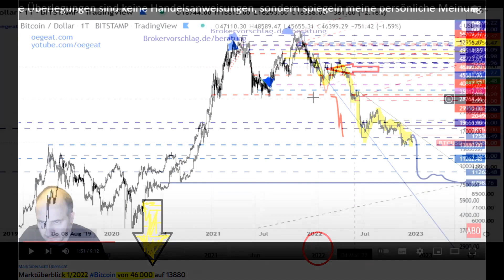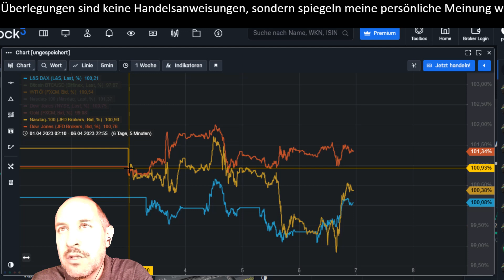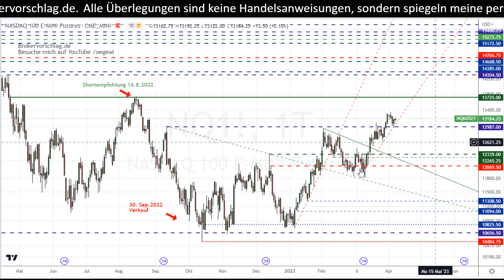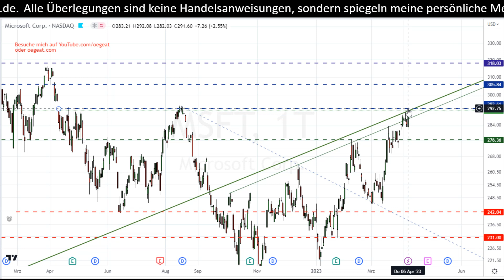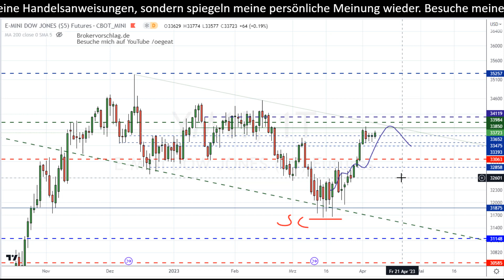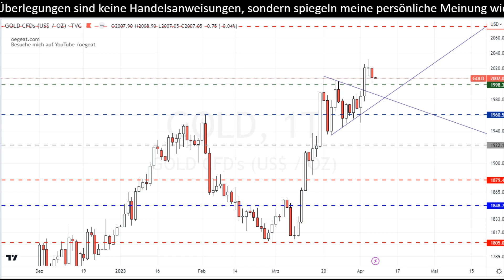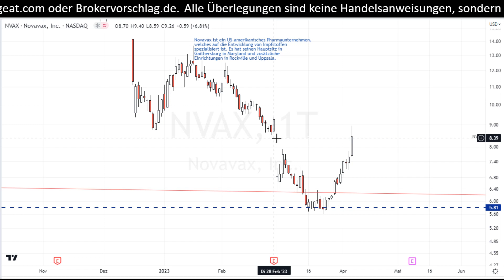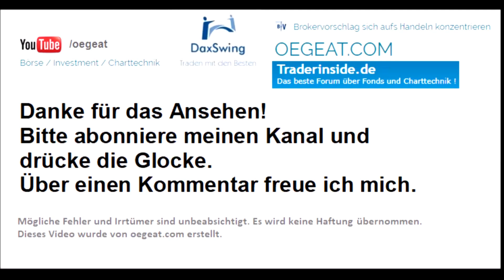Marktüberblick 15/2023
00:00 Einleitung und Intro
01:03 Charts im Vergleich, Jahresbeginn, F+G Index
05:45
10:02
11:58
13:30
15:35
16:38

📘 Ein Buch, das mir sehr geholfen hat
~▬▬▬▬▬▬ Meine Botschaft ▬▬▬▬▬~